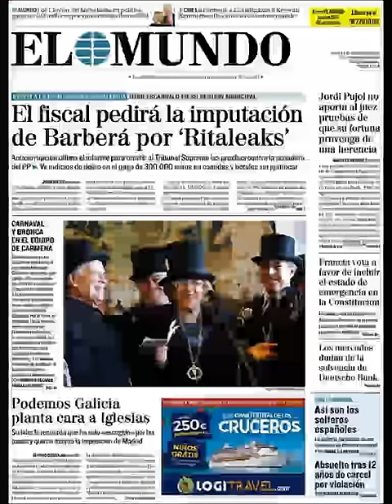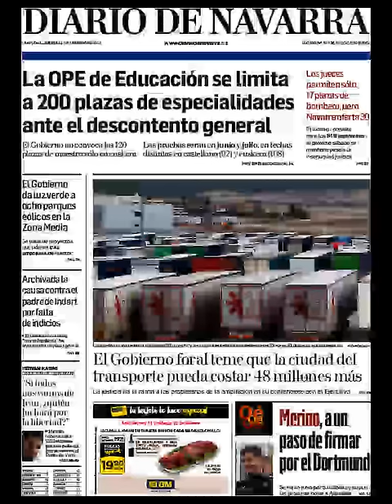Noticias Jueves 11 Febrero 2016 Principales Portadas Titulares Diarios Periódicos España Spain News